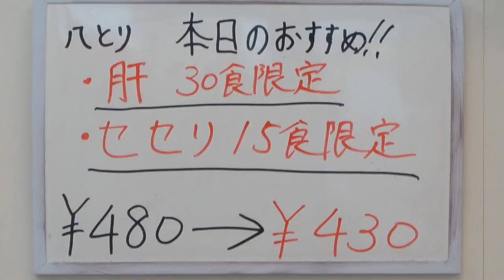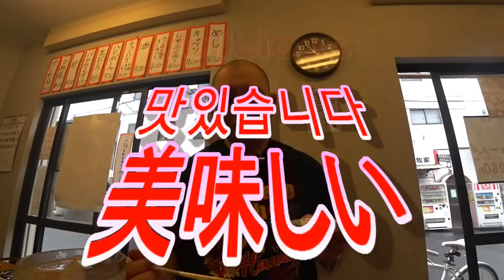新店舗 立ち飲み【西成】松阪式鶏焼き肉の立ち飲み屋さんがオープン！！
松阪式鶏焼き肉の立ち飲みがオープン！　西成　八とり

まいど！やまでらです🎵

この日は西成に新しくオープンした、鶏焼き肉のお店

【八とり】さんに行きました！

youtubeにも動画をアップしていますので宜しければご覧下さいね♬

早速店内に入ると、カウンターだけの立ち飲みスタイルのお店です♬

こちらのお店は、朝9時から11時までモーニングセット500円があります。

セットの内容は、好きなドリンク1杯と、かしわ盛ハーフサイズ、キャベツが付いてます。

これは、なかなかお得なモーニングですね(^^♪

先ず、ハイボールを頂きます(^^♪

よーく冷えているハイボールで美味しいですよね♬

さて、鶏を焼きましょう～

焼立ての鶏を特製の味噌タレにつけて食べますよ♬

濃厚な赤味噌タレでめちゃくちゃ美味しいですよ(^^♪

キャベツもこのタレで食べると最高です！

追加でハラミ430円も食べましたよ♬

こちらも凄くジューシーで美味しかったです(^^♪

最近西成も色々なお店が出来て楽しみが増えましたよ♬

もちろんお気に入りになりましたので、再訪問は確定大三元です！

☆基本情報☆
住　所：大阪市西成区太子1丁目6-10
定休日：
営業時間：9時～21時
1人での入り辛さ：★★☆☆☆（並）